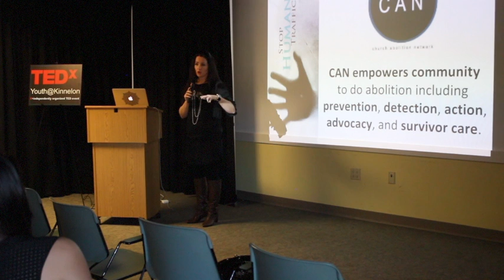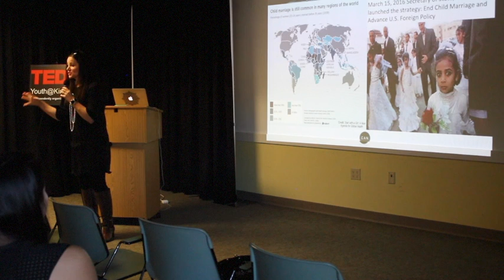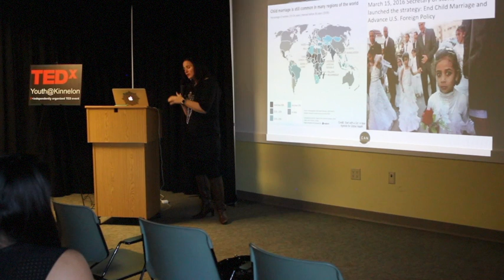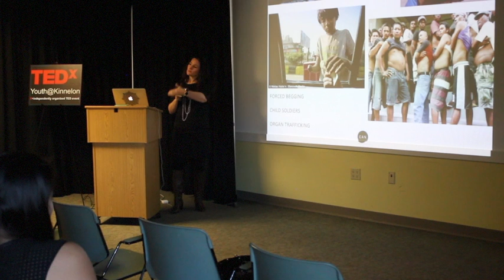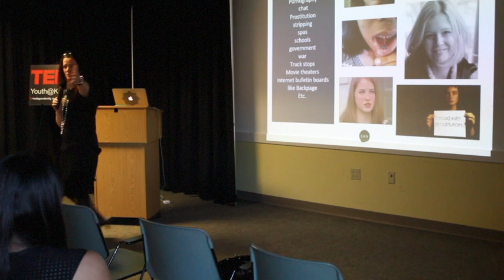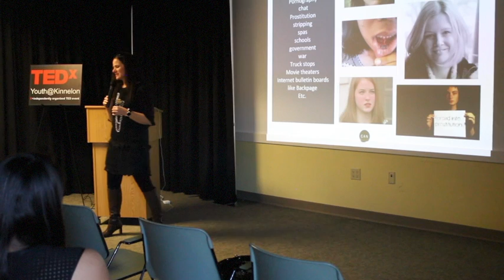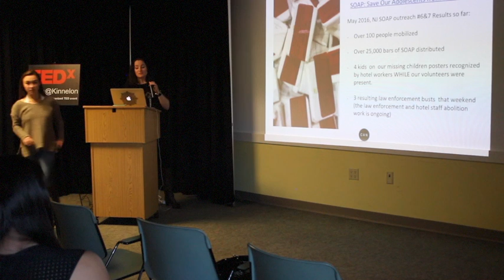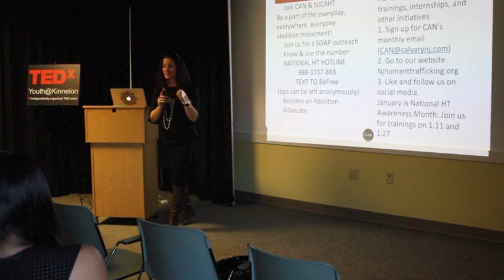TEDxYouth@Kinnelon- Mandy Bristol-Leverett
"Human Trafficking is Here in New Jersey- What We Can Do About It"